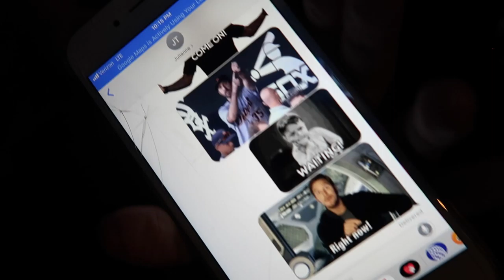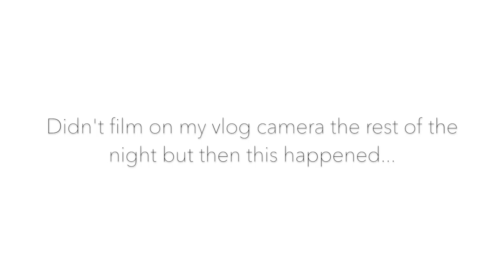VLOGMAS DAY 20-22: GOING BACK TO BOSTON, CAPE COD, HAIR APPT AND NEW CAMERA!! | Molly J Curley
Hey guys! Here is a super random compilation of a few days. Really slacking with vlogmasssss!